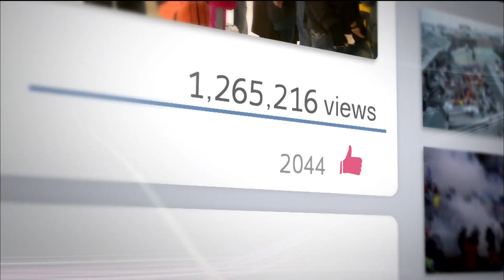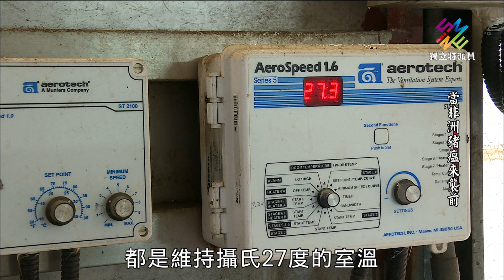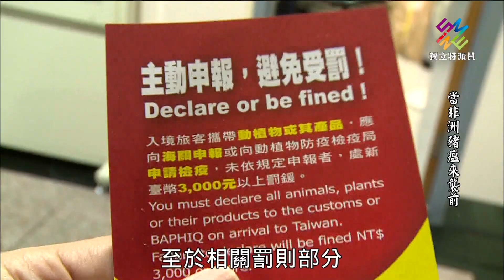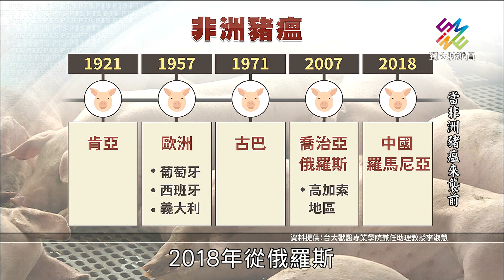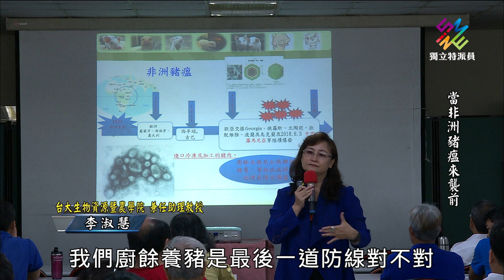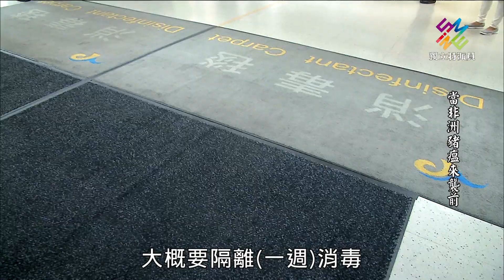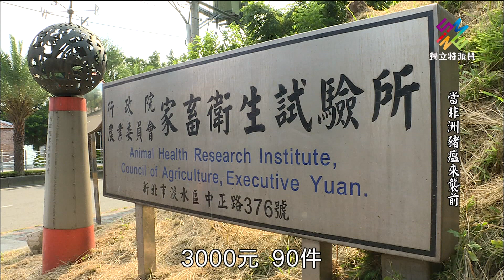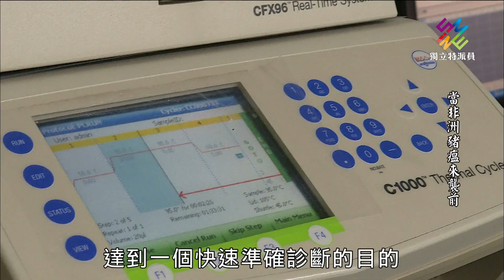獨立特派員 第566集 (當非洲豬瘟來襲前)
▌單元介紹

今年七月，我們才剛報導打了21年的口蹄疫苖，已經全國拔針，順利的話台灣不久後就可以脫離口蹄疫區，養豬業者都在等這個好消息。沒想到，今年8月3日，一個比口蹄疫病毒更兇惡的非洲豬瘟病毒卻又突然來襲。

非洲豬瘟第一個案例發生在肯亞，接著進入歐洲，再跑到俄羅斯，今年更從俄羅斯橫跨一千公里來到中國，對台灣來說，幾乎快要兵臨城下，讓農委會、養豬業者都非常緊張。非洲豬瘟之所以比口蹄疫可怕、更難防，是因為它是急性跟惡性的傳染病，一旦感染，發病率跟致死率都是100%，而且沒有疫苖可打，必須全部撲殺。

非洲豬瘟是屬於接觸傳染，可經由廚餘、節肢動物、動物分泌物或排泄物、車輛及人員夾帶等途徑傳播。為了打這場硬仗，農委會除了將非洲豬瘟防疫提升到國安層級，也宣布無限期停止中國旅客參訪畜牧場跟觀光牧場。

另外在加強邊境管制與查緝走私部分，除了機場、港口、漁港方面列為重點之外，對從中國私帶豬肉產品回國的民眾一律開罰、並將沒收的肉製品進行檢驗。到底台灣對於來勢洶洶的非洲豬瘟，要怎麼設下天羅地網，防堵病毒進來呢？